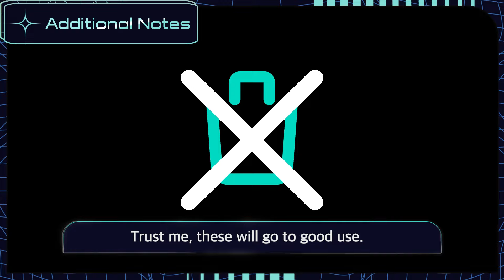Hero System Update Note, Introduced by V. Lenkov [Gunship Battle: Total Warfare]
🎮Gunship Battle: Total Warfare Community

[Gunship Battle: Total Warfare Download]
🎮PC